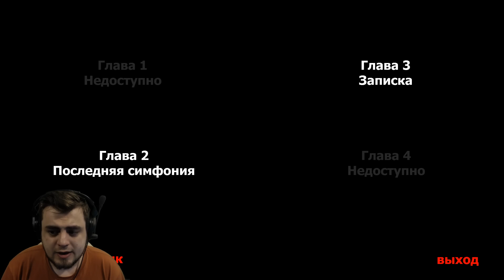ОООЧЕНЬ СТРАННАЯ ИГРА! [THE WRITER]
▼ !!! РАЗВЕРНИ !!! ▼

My Game Setup:

➳ Игровой ноутбук от MSI:

✔ Процессор: Intel(R) Core(TM) i7-4810MQ cpu @ 2.80 Ghz 2.80
✔ Установленная память (ОЗУ): 16,0 Gb
✔ Видеокарта: GeForce GTX 880M
✔ Жесткий диск: 1 Tb

➳ ПК:

✔ Процессор: Intel(R) Core(TM) i7-3770 cpu @ 3.40 Ghz 3.90
✔ Установленная память (ОЗУ): 32,0 Gb
✔ Видеокарта: GeForce GTX 980
✔ Жесткий диск: 2 по 2 Tb

➳ Периферия:

✔ Микрофон: Blue Yeti - USB / Audio-Technica BPHS-1
✔ Поп-фильтр: NADY MPF-6
✔ Микшерный пульт: BEHRINGER XENYX 802
✔ Гарнитура: Audio-Technica BPHS-1
✔ Веб-камера: Logitech HD Pro Webcam C920
✔ Клавиатура: Microsoft Natural Ergonomic 4000
✔ Мышь: V-Track A4Tech F4
✔ Геймпад: Microsoft Xbox One Controller for Windows
✔ Руль: Logitech G27 Racing Wheel
✔ Карта захвата: Live Gamer HD / ExtremeCap U3‎
✔ Мобильный телефон: Sony Xperia M5

➳ Консоли:

✔ PlayStation VITA
✔ PlayStation 3
✔ PlayStation 4
✔ Wii U